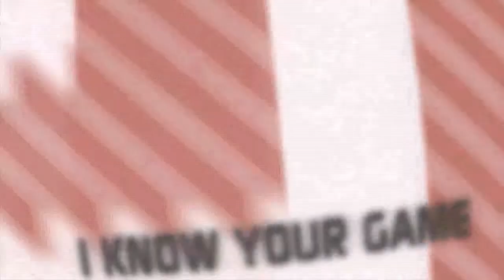Uncharted 3: Drake's Deception - Walkthrough Kapitel 9 (Teil 1/2)